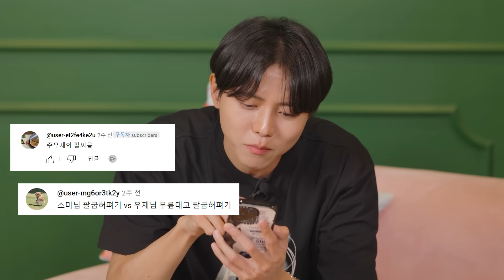[ENG]💃🏼인형이 안 간다고 떼쓰는데 어쩌죠;; | 전소미 초대석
안녕하세요 대주주님들 주우재입니다
영상은 Fast Forward 하지 않기로 약속🫰